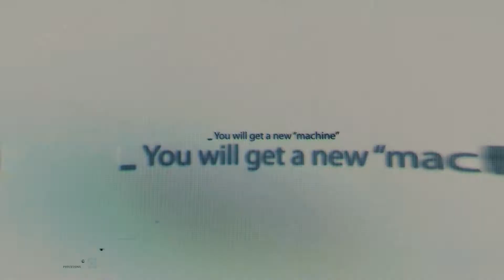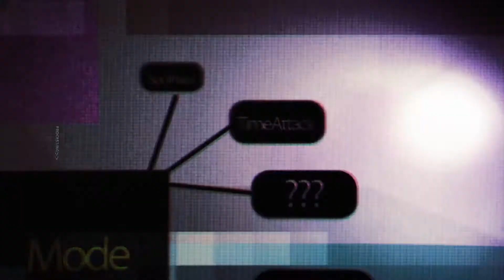摩瑪電玩 實感賽車（PSV） JP